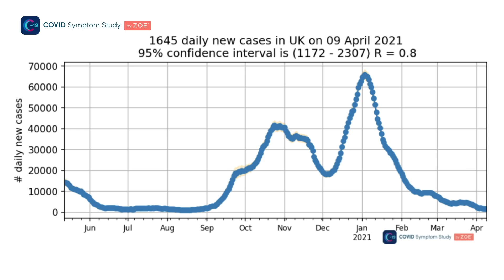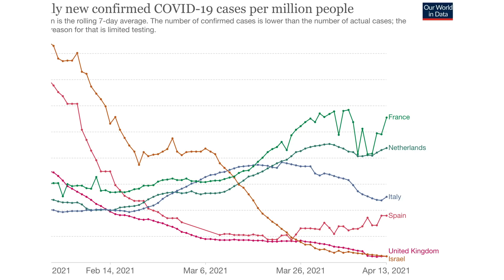Has the UK reached herd immunity?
This week, Professor Tim Spector explores the continuing drop in rates of COVID cases in the UK and suggests that with 60% of the UK now vaccinated, and an additional 5-10% with natural resistance, the UK could now be approaching herd immunity. He also discusses the latest analysis of the ZOE vaccine data into blood clots, which dives deeper into whether there's a difference in risk between the Pfizer and AstraZeneca jabs.